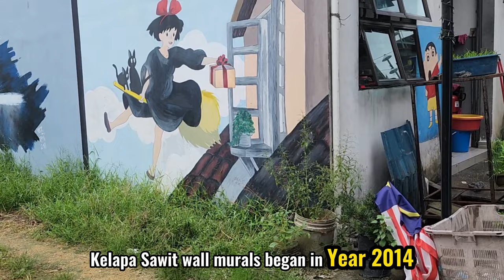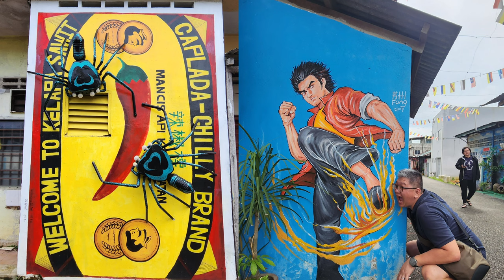Kelapa Sawit Wall Murals | 沙威新村壁画 | Kulai 古来 | johor Travel Vlog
Kulai – is about 31km drive away from JB City. As it is mainly populated by the Hakka community, Kulai is a famous Hakka Village in Johor.

Apart from the good food (especially the Hakka delicacies), there are also fun places within to explore.

kelapasawit (沙威) is a small village in the northern part of Kulai. In the early years, it was orginally called "Chang An Village" which means long term peace. As there was an oil palm factories, the name of the village translates to Kelapa Sawit.

Similar to that in Penang/Kluang, some of the back alleys in Kelapa Sawit have been filled with wall murals. The wall art began in Year 2014 as it was part of the National day celebration - Let's Art Sawit (沙威艺起来)

The murals are changed from time to time, but at times, the owner of the house has to be consulted before painting.

Visitors can come here to take photos and admire the paintings on the walls.
Entry is free and it is open daily all day.

Address: Jalan Kelapa Sawit 2, 3, Kulai